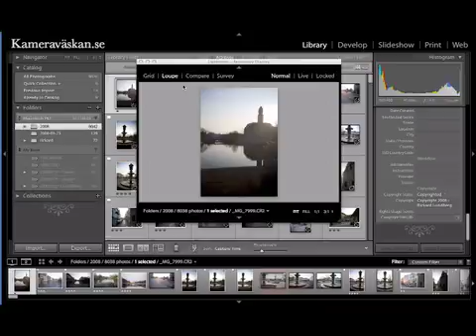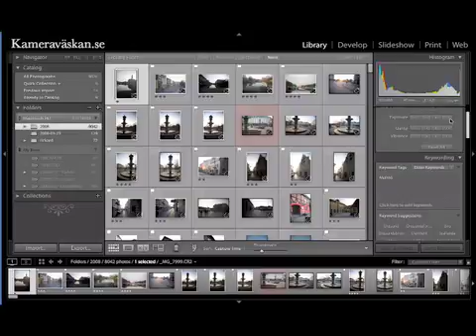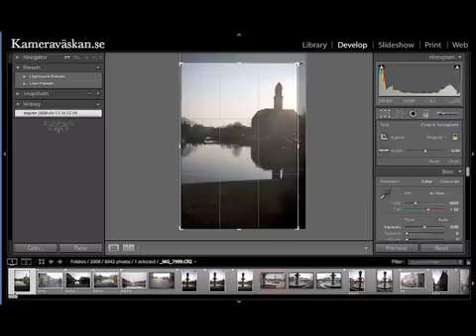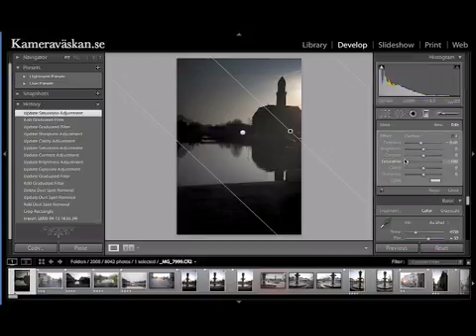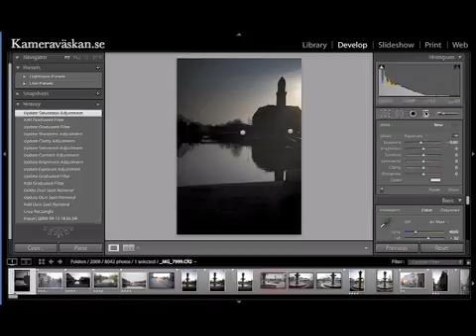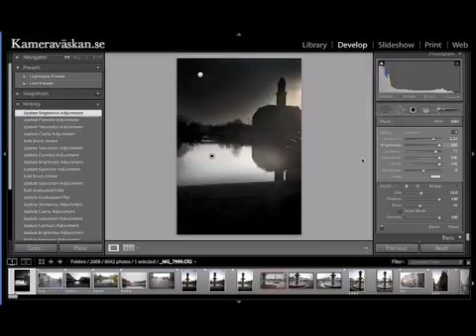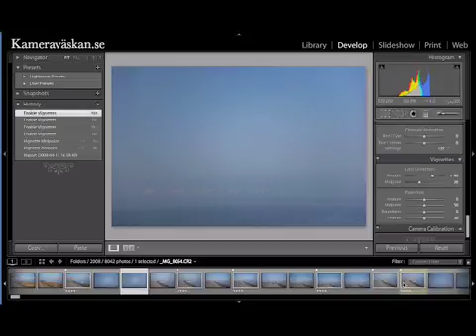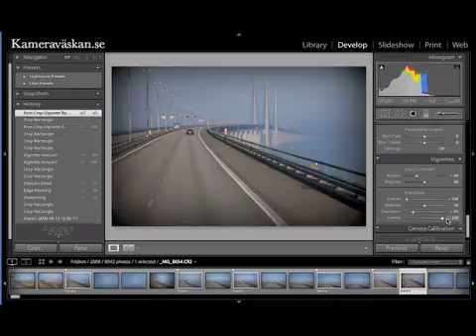Adobe lightroom 2 Nytt i programmet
Här kollar vi vad som är nytt i Adobe Photoshop Lightroom 2, den skarpa versionen - INTE beta.